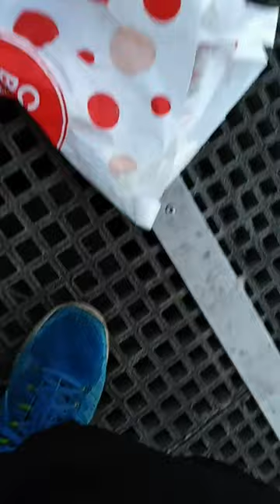English Guy Goes For A Fish In Australia, Busselton jetty!!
on my travels out to Australia I decided to go for a little fish off Busselton jetty with a cheap 10 dollar rod and a bit of squid bought at the supermarket.

I managed to catch loads of fish but being in a foreign part of the world i had no idea what the fish were which made me slightly nervous.